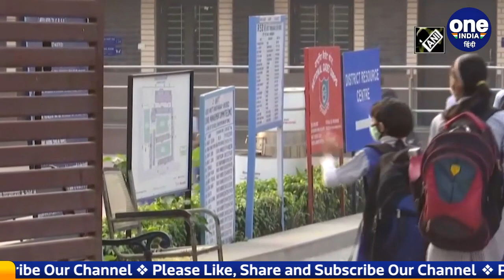Delhi Schools: दिल्ली में फिर बंद होंगे स्कूल, लागू होगा Covid Safety Protocol ? | वनइंडिया हिंदी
The COVID 19 positivity rate in the capital Delhi has been recorded at 0.43% on Saturday 25 December. In such a situation, if the cases of infection do not come under control, then soon the schools may be locked again.

दिल्‍ली में अगर कोरोना केस बढ़ते रहे तो स्‍कूल एक बार फिर बंद किए जा सकते हैं. राजधानी Delhi में COVID 19 पॉजिटिविटी रेट शनिवार 25 दिसंबर को 0.43% दर्ज किया गया है. ऐसे में अगर संक्रमण के मामले काबू में नहीं आते हैं तो जल्‍दी ही स्‍कूलों पर फिर ताले लग सकते हैं.